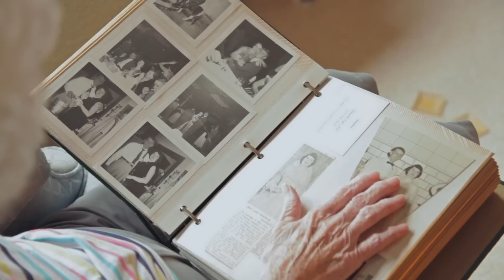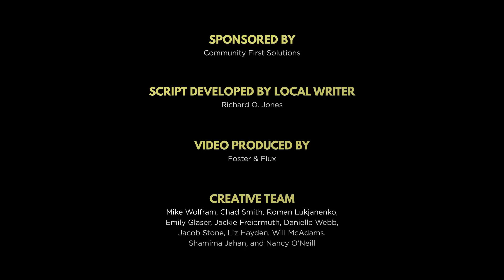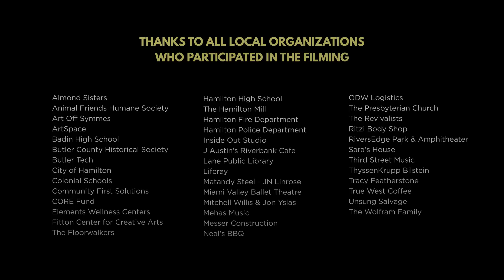We are Hamilton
In partnership with the City of Hamilton and The Greater Hamilton Chamber of Commerce, Community First Solutions worked with Foster and Flux to create this beautiful video highlighting our city, Hamilton, Ohio.